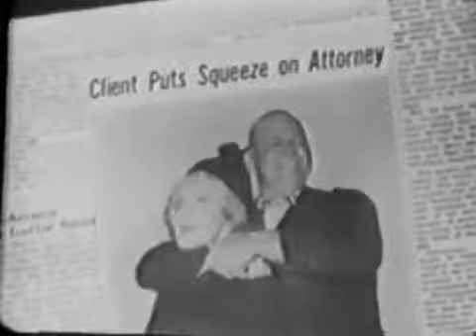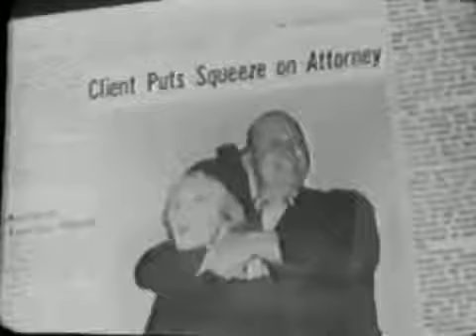Jean Arthur Show 1966 sitcom, Ron Harper, Clint Howard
Jean Arthur starred in this short-lived comedy series from 1966, co-starring Ron Harper, with Leonard Stone, Paul Reed, Olan Soule, and Clint Howard.

Après une première honte collective suite aux soupçons de plagiat pour le générique de son émission Ce soir avec Arthur, l'animateur français remet ça et .